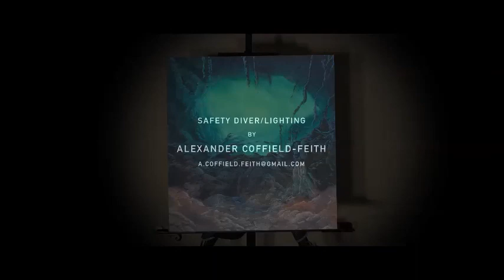Philip Gray - A Peace Within short film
Watch Philip's latest 'extreme art' adventure in the underwater caverns of Cenote Calavera in Mexico.

His 'extreme art', painted in unexpected, often dangerous locations, has won him a unique reputation as an artist and adventurer.